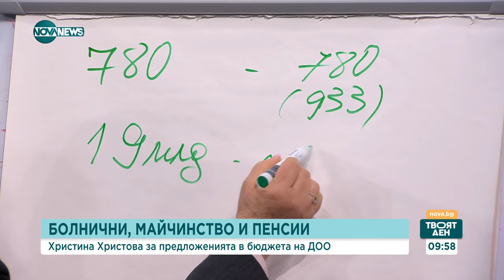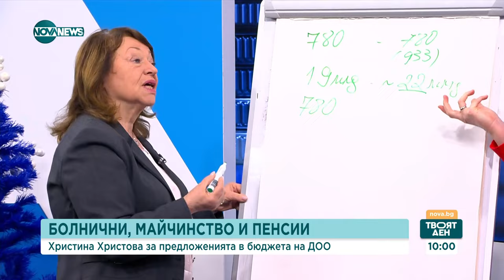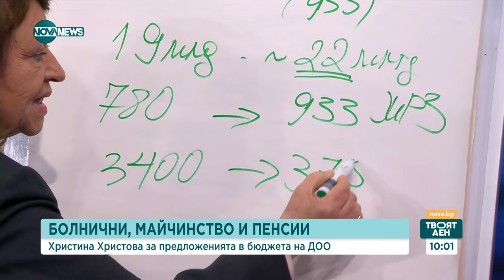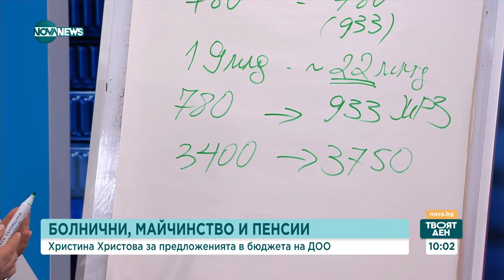Христина Христова: Настоящият бюджет няма друг вариант